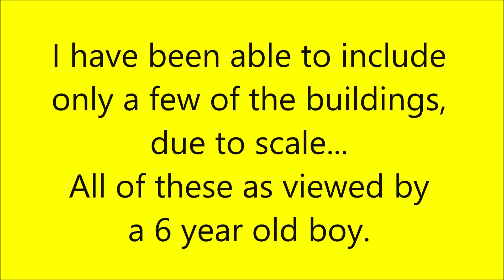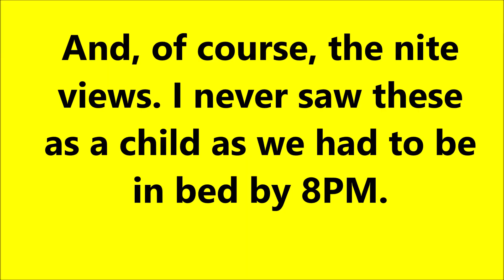O Scale View of Hales Corners, Wisconsin 1950s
A look back at how in was in small town Wisconsin in the 1950s.
Built with O scale building sets.